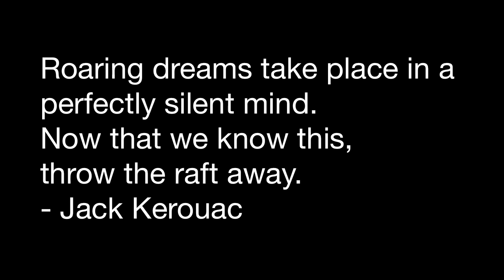Garden of Earthly Delights ~ Painting by Holly Friesen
Holding the tension between the internal and external worlds through painting the earth.